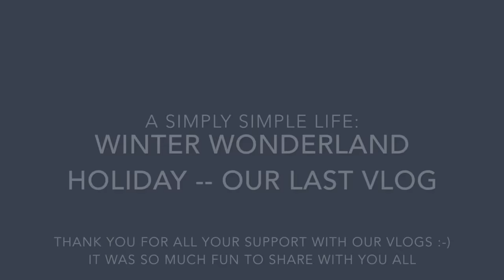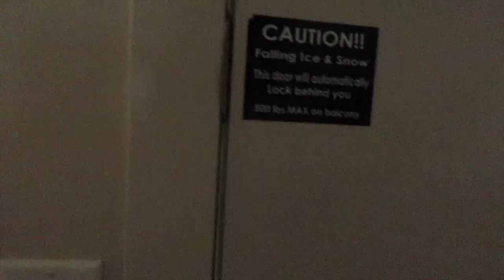Winter Wonderland Holiday -- Our Last Vlog | aSimplySimpleLife Vlog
Aloha Friends :-)
But unfortunately the kids are getting older and now they don't want to be filmed --- They are getting more shy. Danika misses being on camera because that's what she has known since birth ... Mom always filming her to capture those precious moments :-) I will still do my recipes, diys, and other home items that i love to do ... but vlogging is only something i will revisit if my kiddos are up to it ... :-) Mahalo ...Diane

We also do a little bit of Home Decor finds through our love of therapeutic shopping, home decor DiYs and feel good recipes :) Come over and chat and stop by for a bit … Mahalo …Diane and Family

Mail: aSimplySimpleLife
Mukilteo, WA 98275